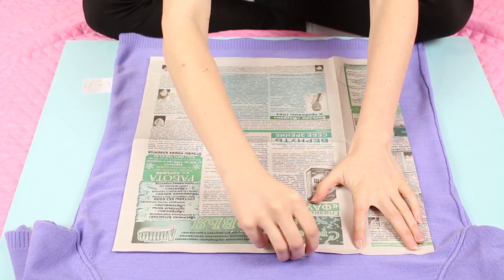DIY Декор комнаты СВОИМИ РУКАМИ / ROOM DECOR / Мастер класс 🐞 Afinka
DIY room decor. Весенний декор комнаты. Подушка своими руками. Цветы своими руками. Рамочка своими руками

Где ты живешь? Сколько тебе лет? Когда следующее видео? На какую камеру снимаешь? Что тебя вдохновляет?.. Ответы на эти и многие другие часто задаваемые вопросы